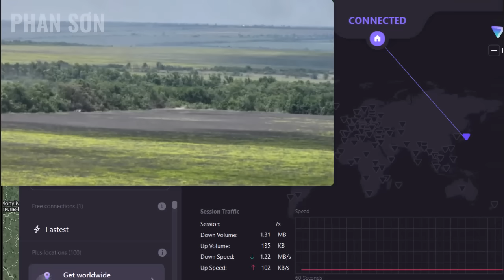KINH HOÀNG: tên lửa xóa sổ cả cánh quân, 5 Hy Ma trước khi khai hỏa! FAB 3K, TOS thiêu đốt trận địa!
KINH HOÀNG: tên lửa xóa sổ cả cánh quân, 5 Hy Ma trước khi khai hỏa! FAB 3K, TOS thiêu đốt trận địa! Tổng hợp video chiến sự Uk.rai.na | Phan Sơn TV

3. Phan Sơn Live - Cập nhật & bình luận trực tiếp tin tức, diễn biến thời sự theo thời gian thực (sắp hoạt động)